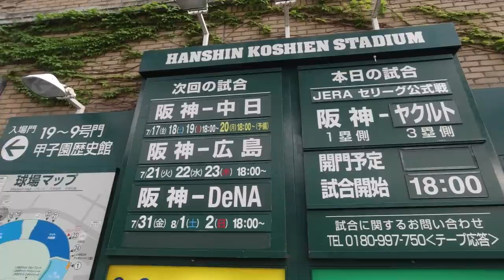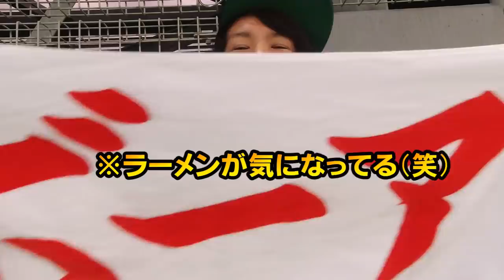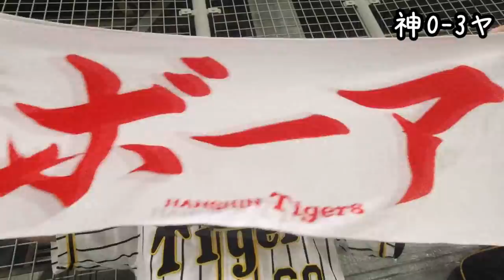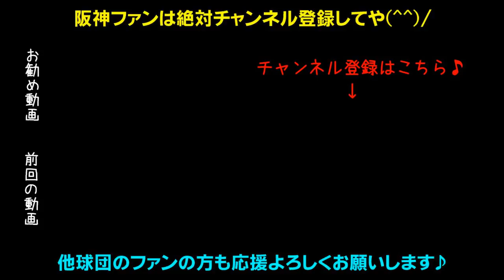これが43歳福留だ！決勝2ランホームランに4打点！サンズもええぞ同点ホームランや！また最下位脱出しましたぜ！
2020年7月16日阪神VSヤクルトスワローズ【甲子園】ハイライト

2019年盗塁王近本、菅野から2発の木浪、セカンド奪取や上本、レギュラー勝ち取れ北條、超人糸井、チームを引っ張るベテラン福留、2016年新人王高山、抜群の身体能力江越、和製大砲中谷、俊足巧打の俊介、まだまだこれからだ伊藤隼太、キャプテン糸原、選球眼で勝負だマルテ！韓国打点王サンズ！バースを超えろボーア！快速巧打熊谷、真の4番になれ大山、抜群の勝負強さ原口、鳴尾浜のゴジラ陽川、GG賞受賞の梅ちゃんバズーカ梅野、矢野監督期待の捕手坂本、長坂、盗塁王狙え植田と島田、能見・桑原・岩崎・島本・守屋の最強中継ぎ陣！火の玉ストレート健在藤川球児、10勝GG賞受賞の西、伊予ゴジラ秋山、復活しろ藤浪！左のエース岩貞！剛腕望月！若武者才木！精密機械ガンケル！ドリスの穴を埋めろ161キロ右腕スアレス！エドワーズ！2017年ドラ1馬場！ローテ守った高橋遥人！再び1軍へ小野、ゴロで打ち取れ岩田、9勝でローテ勝ち取った青柳！ムードメーカーガルシア投手！
好きな番組はもちろん虎バン・熱血タイガース党！いつかみんなで六甲おろし歌いたい！